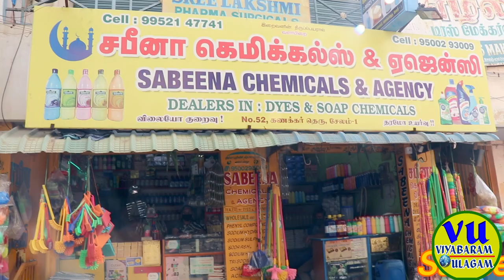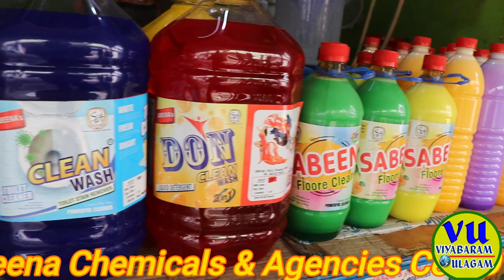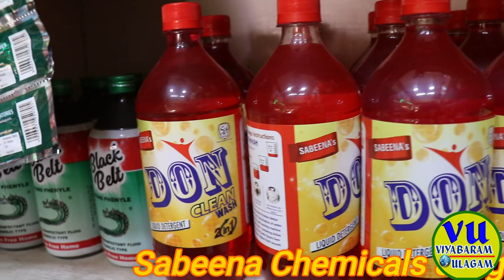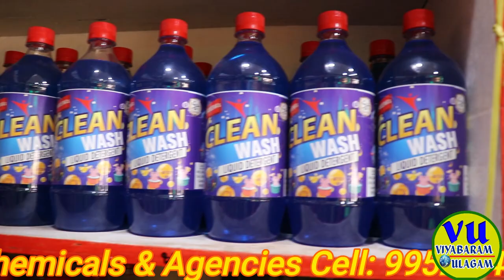ரூ 1000 முதலீட்டில் மாதம் 20 ஆயிரம் வரை சம்பாதிக்கலாம் சபீனா பவுடர் மாதிரி தயாரிக்கும் முறை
In this video தினமும் நாம் பயன்படுத்தும் பவுடர் மூலம் ரூ 1000 முதலீட்டில் மாதம் 20 ஆயிரம் வரை சம்பாதிக்கலாம் Sabena Dishwash type Powder Making Formula in Tamil

Sabina Powder Preparation Method Earn up to 20 thousand per month
suppliers of phenyl, detergent & cleaning raw materials  AND Wholesale Supplier of House Keeping Chemicals & raw material  Acid thickner-HRP, Washing Soda, Backing Soda and Acid Slurry  Supplier of Home-Cleaning-Products-Raw-Material, Alfox 200 Chemical, Acid Colours

SABEENA CHEMICALS AGENCIES
NO 52,kankaar street,sale636001

If any promotion contact  விளம்பர தொடர்புக்கு
viyabaramulgam

more videos my channels
where to buy soap raw materials | All home cleaning products in low price| handwash raw materials

sabina powder making tamil
dish wash making formula
dish wash powder making formula tamil
SABENA powder  type தயாரிக்கும் முறை
How to make cleaning powder at home
sabena powder type பவுடர் வீட்டில் தயாரிப்பு முறைகள்
vessel cleaning powder making in tamil
vessel cleaning powder
vessel cleaning powder raw materials in tamilnadu
vessel cleaning powder raw materials in salem
home based business
home based manufacturers business
home based business in tamil